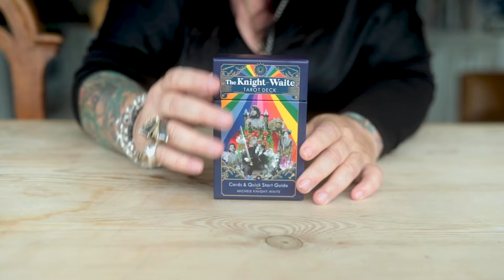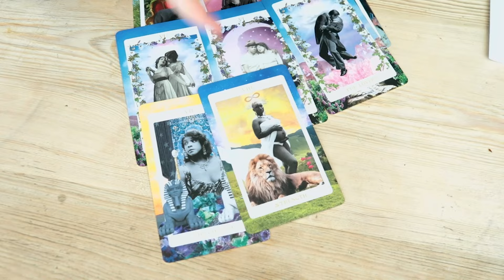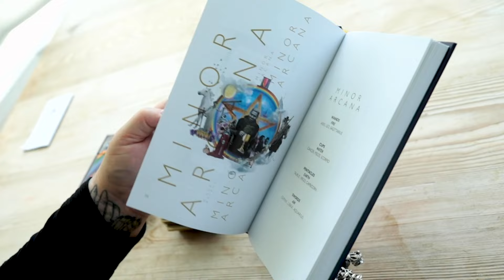Aquarius MAY MONTHLY Astrology Horoscope 2024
Transits:
1 May 2024 Venus in Taurus square Pluto in Aquarius (4th to 1st)

2 May 2024 Pluto stationary retrograde in Aquarius (1st)

3 May 2024 Mars in Aries sextile retrograde Pluto in Aquarius (3rd to 1st)

7 May 2024 Sun in Taurus sextile Saturn in Pisces (4th to 2nd)

7 May 2024 Mercury and Chiron conjunct in Aries (3rd)

8 May 2024 New Moon in Taurus (4th)

8 May 2024 Moon conjunct Uranus in Taurus (4th)

8 May 2024 Moon conjunct Jupiter in Taurus (4th)

13 May 2024 Sun conjunct Uranus in Taurus (4th)

13 May 2024 Venus in Taurus sextile Saturn in Pisces (4th to 2nd)

13 May 2024 Mercury retroshadow ends in Aries (3rd)

15 May 2024 Mercury enters Taurus (4th)

17 May 2024 Mercury in Taurus square Pluto in Aquarius (4th to 1st)

18 May 2024 Venus and Uranus conjunct in Taurus (4th)

18 May 2024 Sun and Jupiter conjunct in Taurus (4th)

19 May 2024 Mars and North Node conjunct in Aries (3rd)

19 May 2024 Sun in Taurus sextile Neptune in Pisces (4th to 2nd)

19 May 2024 Ceres retrograde in Capricorn (12th)

20 May 2024 Sun enters Gemini (5th)

22 May 2024 Sun in Gemini trine retrograde Pluto in Aquarius (5th to 1st)

23 May 2024 Full Moon in Sagittarius (11th)

23 May 2024 Full Moon in Sagittarius sextile retrograde Pluto in Aquarius (11th to 1st)

23 May 2024 Venus and Jupiter conjunct in Taurus (4th)

23 May 2024 Venus in Taurus sexile Neptune in Pisces (4th to 2nd)

23 May 2024 Jupiter in Taurus sexile Neptune in Pisces (4th to 2nd)

23 May 2024 Venus enters Gemini (5th)

25 May 2024 Jupiter enters Gemini (5th)

25 May 2024 Venus in Gemini trine Pluto in Aquarius (5th to 1st)

28 May 2024 Mercury in Taurus sextile Saturn in Pisces (4th to 2nd)

29 May 2024 Mars and Chiron conjunct in Aries (3rd)

31 May 2024 Mercury and Uranus conjunct in Taurus (4th)

You can now order my Tarot deck and in-depth Tarot book.

Tarot Deck Links:

Amazon UK

Amazon US

Guide Book Links:

Amazon UK

Amazon US